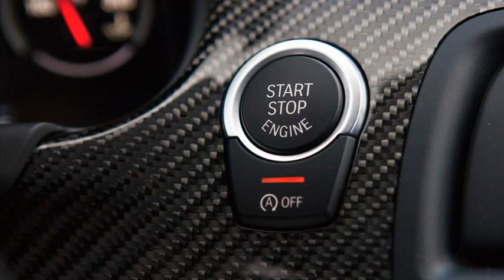bmw m6 coupe specs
bmw m6 coupe performance
2006 bmw m6 coupe specs
2012 bmw m6 specs
1988 m6 specs
2013 bmw m6 coupe specs